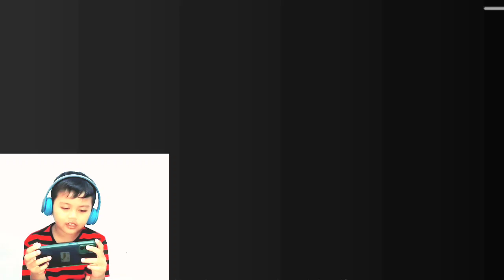Bayi Besar yang Super Nyebelin - Babby Bobby's Daycare! (First Person Obby) - Roblox Indonesia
Bayi Besar yang Super Nyebelin - Babby Bobby's Daycare! (First Person Obby)